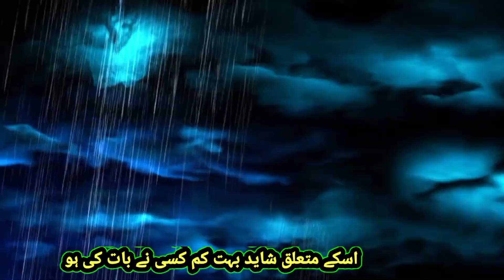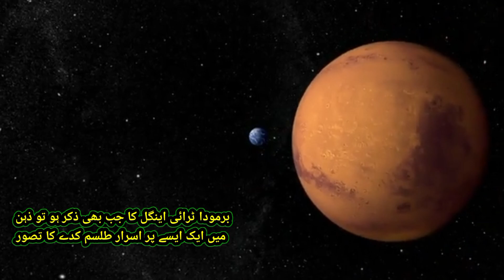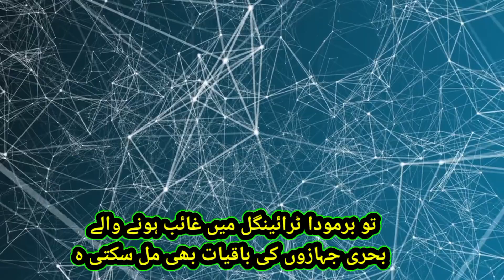Bermuda Triangle Mystery Solved: Mysterious Tentacle Found in the Sea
The Mystery of Bermuda Triangle |
Bermuda Triangle Reality |
Bermuda triangle solved in urdu |

In this video, we will tell you about the Bermuda Triangle. In this video, the real truth of the Bermuda Triangle has been described, and you will understand it very easily.

Bermuda triangle kya hai
What is Bermuda triangle
Where is Bermuda Triangle
Which country is Bermuda triangle
bermuda island drone
bermuda tentacles movie
bermuda travel tips
bermuda triangle in hindi
dhruv rathee
facts about bermuda triangle
history channel
manami kiyota